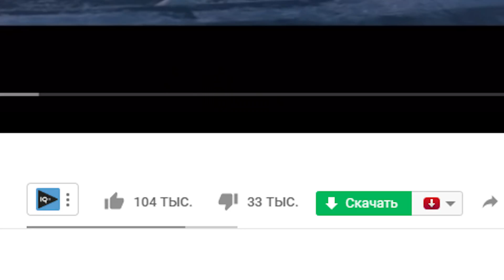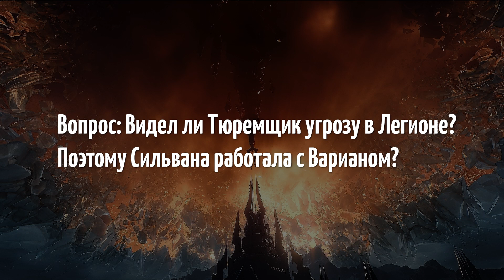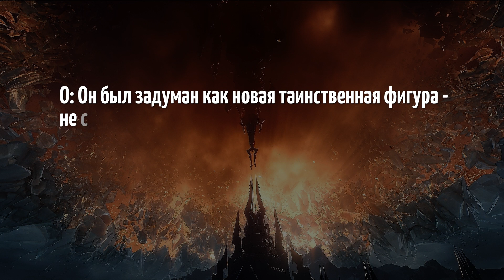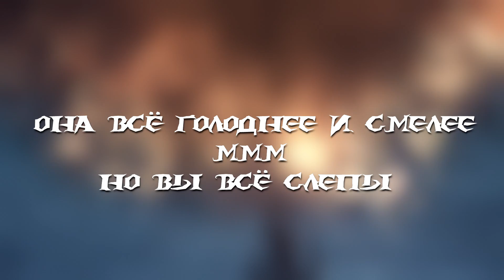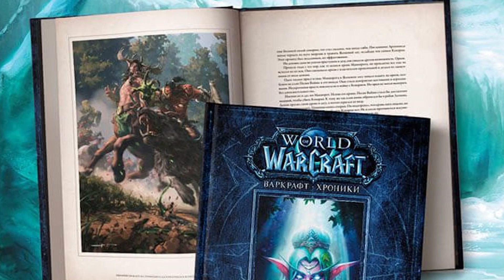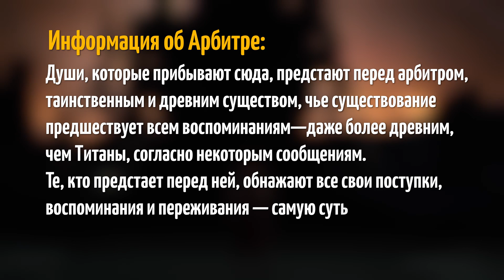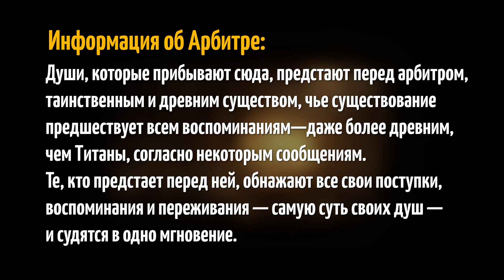ОТКУДА СИЛА СИЛЬВАНЫ? — ЗНАКОМСТВО С ТЮРЕМЩИКОМ / World of Warcraft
Сегодня мы поговорим о некоторых сюжетных несостыковках, о том как Близзард готовили нас к предстоящему дополнению и о том Сильвана впервые стала набирать свою силу.